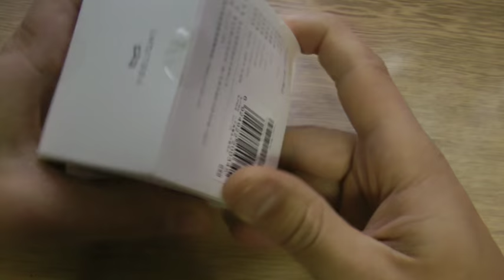Xiaomi yeelight USB Powered Small Night Light - WARM WHITE LIGHT